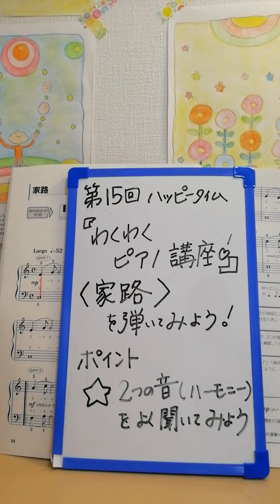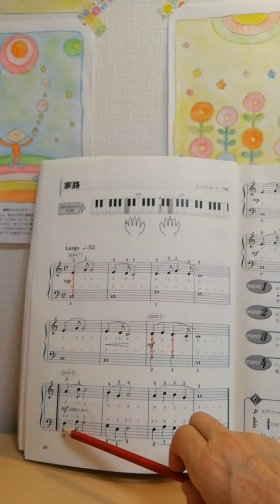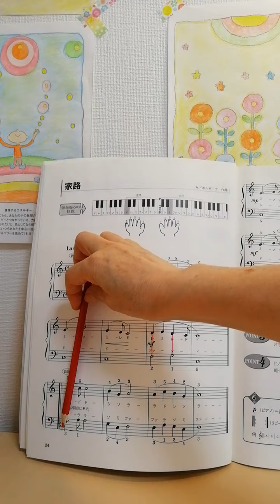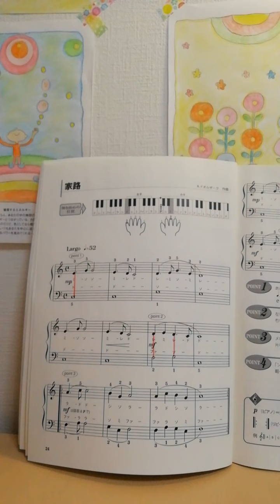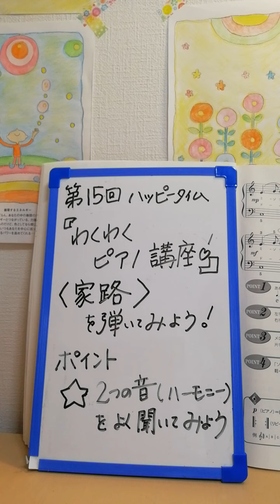【わくわくピアノ.15】超初心者🔰のための第15回ハッピータイム『わくわくピアノ講座🎵』家路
🌼ピアノを始めよう🌼

《わくわくピアノ講座🎹🎵》

　ピアノ初心者🔰の方のためのピアノ講座です😌💓気楽にピアノを楽しんでみて下さいね😉✌️🌟

🌼ちょっと難しいところを両手で弾いてみましょう🎵ハーモニーをよく聞いてね💮